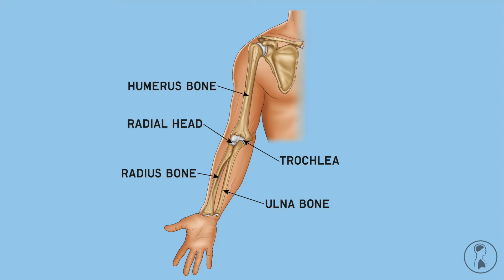Upper Limb Anatomy | AnatomyStuff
Our Shoulder & Elbow Anatomy chart featured in this video is available on our